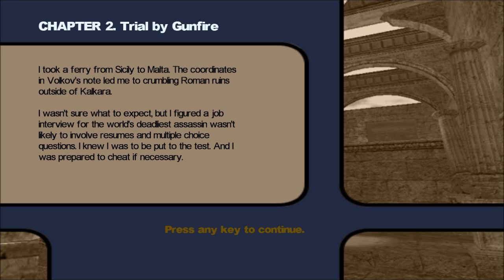Let's Play - Contract J.A.C.K. (Chapter 2: Trial By Gunfire) - A Waste of Good, Fat Men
We commence the second Chapter with one simple task: 'Survive the trial, and join the evil H.A.R.M. Organization'. We are also faced with the man himself - Dimitrij Volkov.

Sit back and enjoy - this will be uploaded as 'One Part = One Mission/Chapter'

Contract J.A.C.K. is a prequel to the 2002 computer game No One Lives Forever 2: A Spy In H.A.R.M.'s Way. It was developed by Monolith Productions, published by Vivendi Games. J.A.C.K. (Just Another Contract Killer) is set in the time frame between the events of the original No One Lives Forever and No One Lives Forever 2.